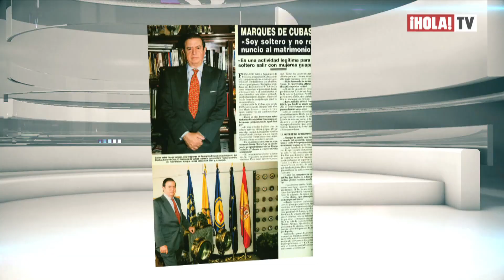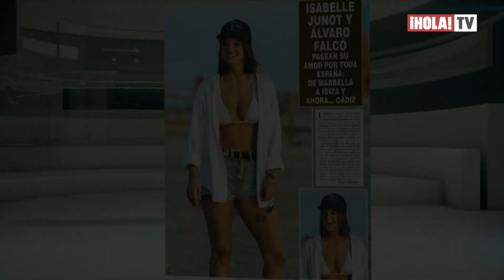La familia Falcó pierde al Marqués de Cubas a tan solo 7 meses de la muerte de Carlos | ¡HOLA! TV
Solo han pasado siete meses del fallecimiento del Marqués de Griñón y la familia Falcó se enfrenta nuevamente a un momento muy difícil con la pérdida del Marqués de Cubas, el hermano del marqués de Griñón. Esther Doña fue una de las primeras en manifestar públicamente su lamento por el fallecimiento de su cuñado. Fernando Falcó falleció después de estar varios días ingresado en el hospital a raíz de una enfermedad que ya venía luchando desde hace varios años. Por otro lado, se conoció que el marquesado de Cubas será heredado por su único hijo Álvaro.